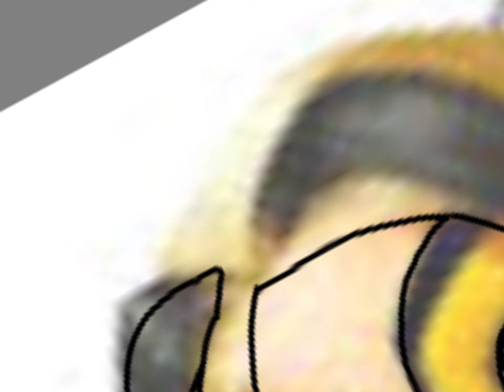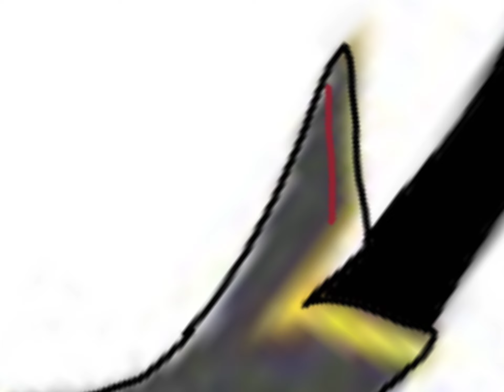Tiger's Eye Speedpaint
Hi peoples! Most of my videos are like this, just speedpaints of art I've made. Check me out on the Miraculous Wiki to get a better understanding of my art and whatnot (99% of the time I forget to even start recording and. well yeah.) I hope you enjoy!

So, who is Tiger's Eye? Well, she is Zoé with the Tiger Miraculous. She appears in my Tyche and Katido AU.